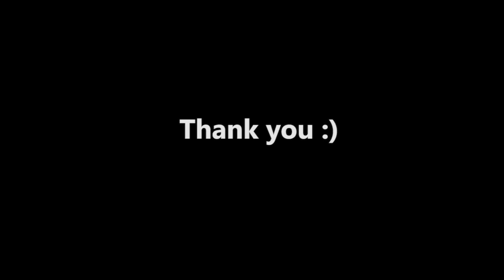XIBORG| Clay sculpture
Xiborg is a Cyborg made with home made tools & polymer clay
for more artworks visit instagram